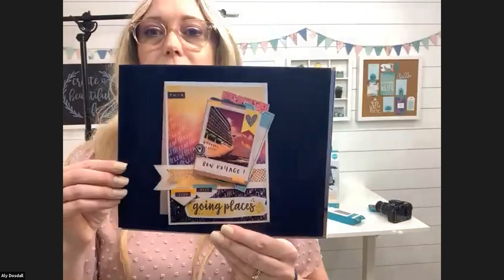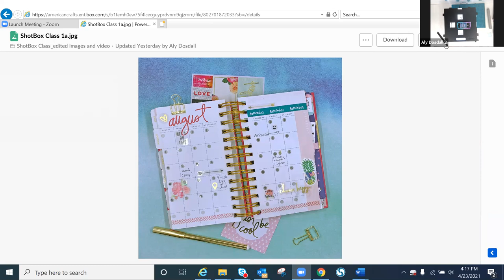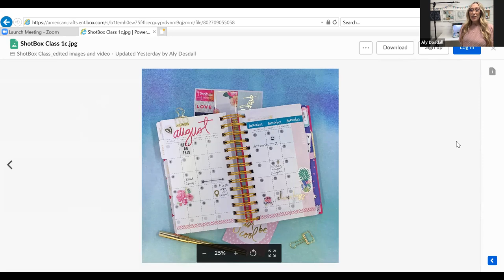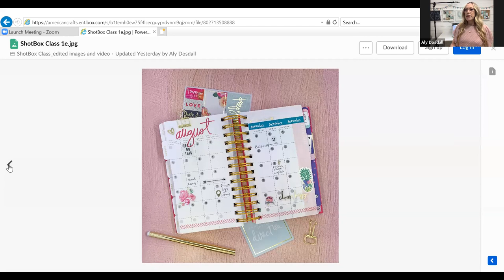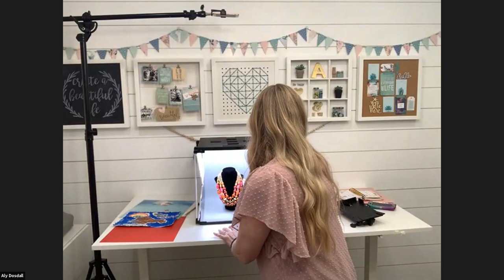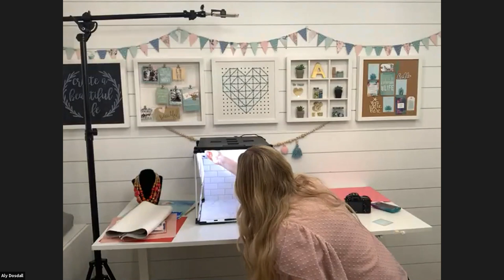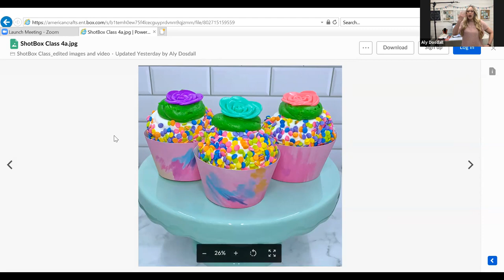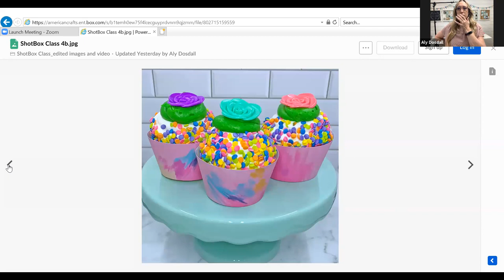Online Class: Grow Your Small Business with the Shot Box | Michaels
Online Class: Grow Your Small Business with the Shot Box